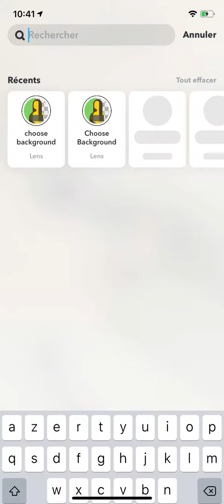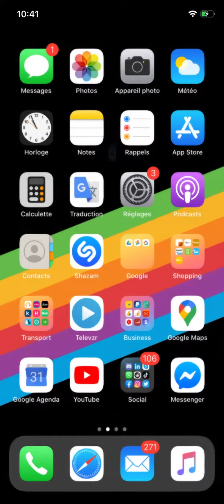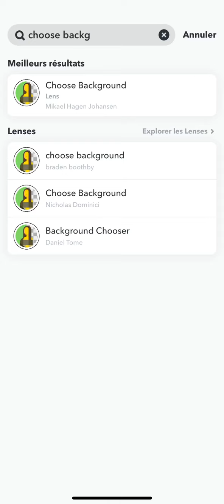Comment envoyer un faux Snap sur Snapchat ?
Envoyer un faux Snap sur Snapchat rapidement et simplement !